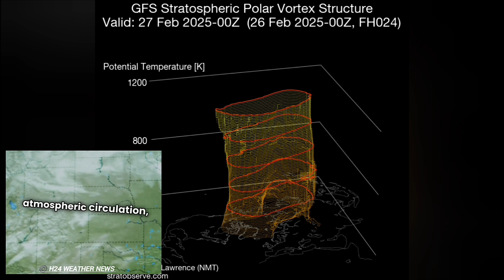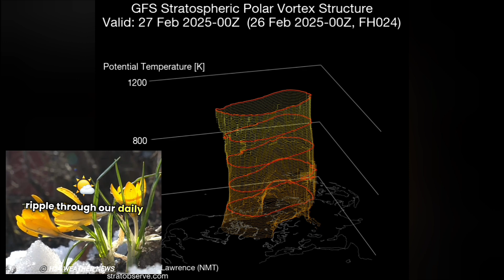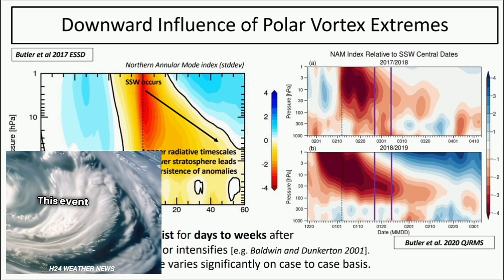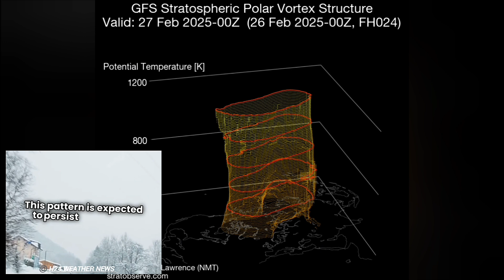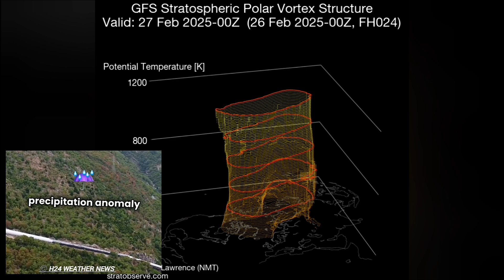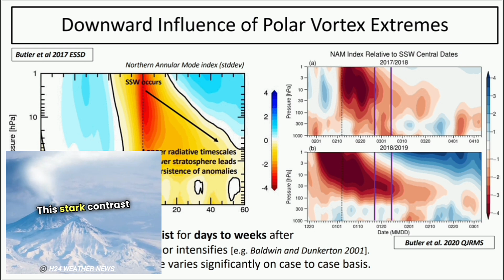Polar Vortex collapse effects will impact United States and Canada weather patterns in mid-Spring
_H24 Weather News - Polar Vortex collapse effects will impact United States and Canada weather patterns in mid-Spring_

_H24 Weather News appears to be a YouTube channel that provides weather-related news and updates:_
 * _Severe weather events and warnings: The channel has playlists dedicated to severe atmospheric events and hydrological warnings._
 *_Long-term weather patterns: They discuss phenomena like El Nino, La Nina, and the Polar Vortex._
 * _Winter forecasts: They provide updates and predictions for the winter season, including potential impacts on different regions._
_If you're interested in staying informed about weather patterns and potential disruptions, the H24 Weather News YouTube channel might be a useful resource._